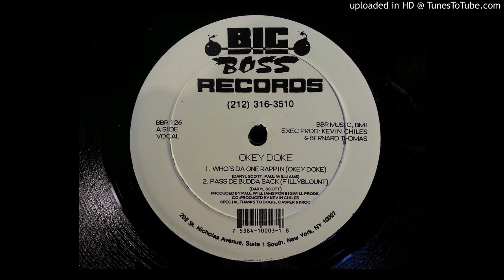Okey Doke - Who's Da One Rappin (Vocal)